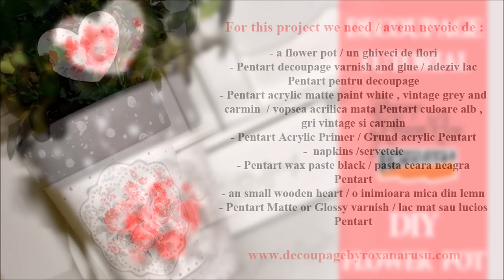How to decoupage on ceramics - DIY flower pot TUTORIAL DECOUPAGE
I will show you today how to decorate a very romantic flower pot using only napkins and acrylic paints !

Enjoy it , love it , share it !